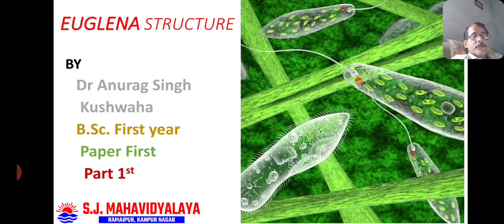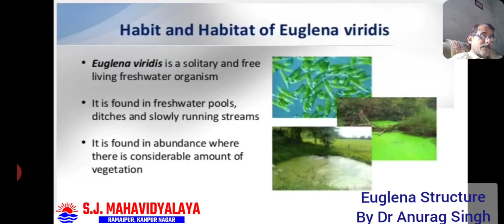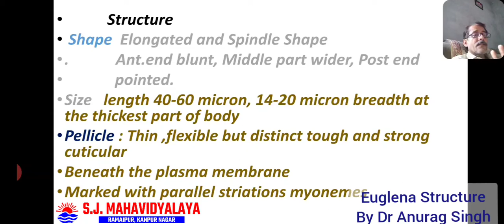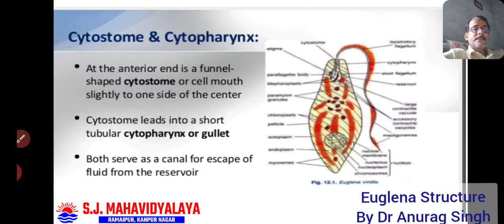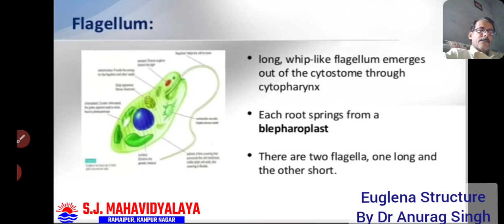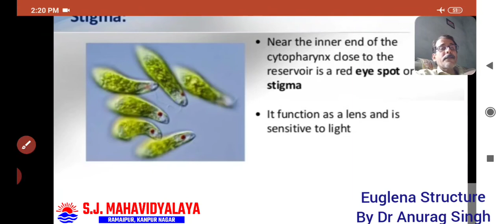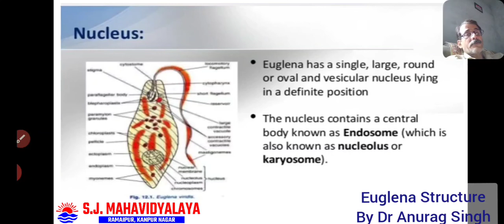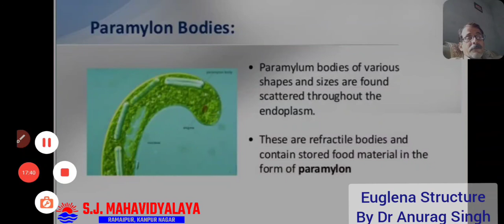Zoology By Dr. Anurag Singh B.Sc.1 Paper1 Euglena Morphology